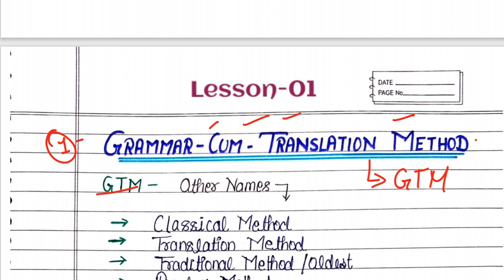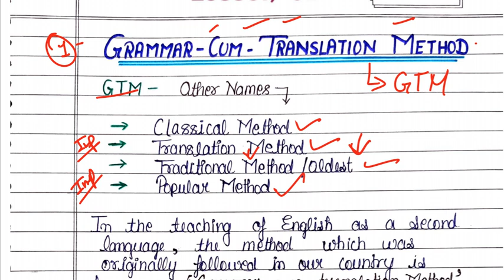Deled 4th Semester English Class | Grammar cum Translation Method | Teaching Methods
Hello Friends,Deled 4th Semester English Class | Grammar cum Translation Method | Teaching Methods | Deled English

यह भी देखें :
                                Deled 4th Sem Classes Available.